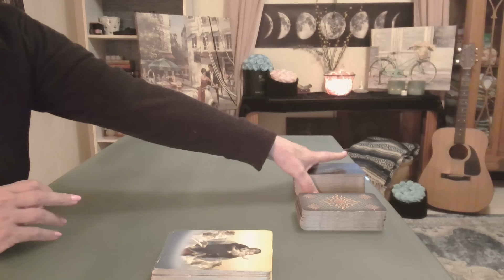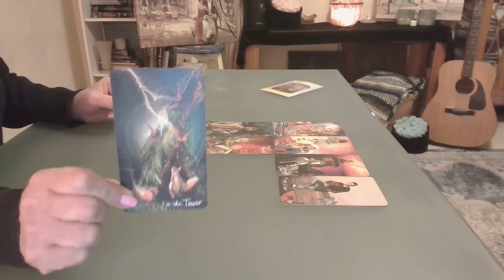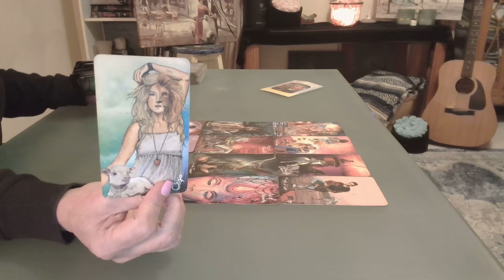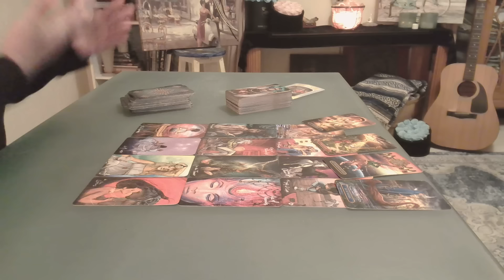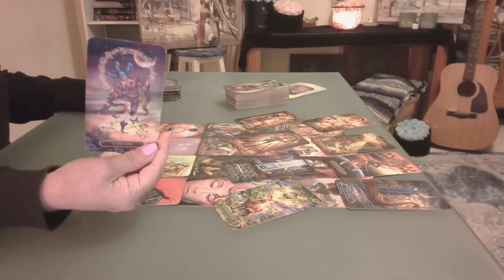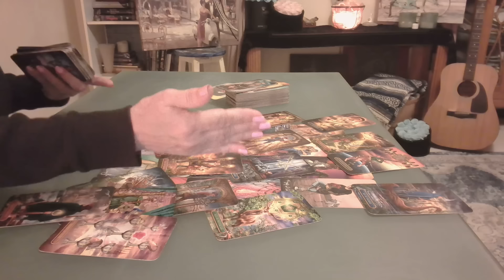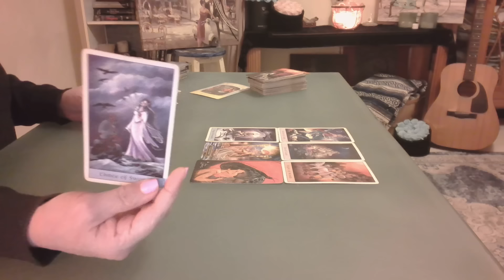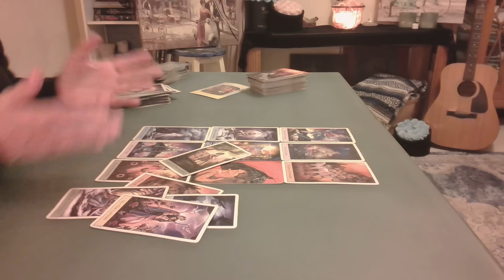Sagittarius: A Telepathic Bond Unleashed, A Celestial Compass Given - Intuitive Tarot October 2023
Allow yourself to be carried away by this telepathic bond Let the energy guide, like a celestial compass. Rejoice, Sagittarius, for love is calling, and an extraordinary connection awaits!
May your journey be filled with love and enlightenment.

Private readings - Your personal reading will be done by video recording, based on any questions you may have and the messages from Spirit, very detailed & about 1 1/2 to 2 hours Long. I DO NOT schedule anyone until I receive a confirmation from PayPal. Once I have completed your video (Approx. four weeks except for emergency readings (with-in 48 hours), please please have patience, thank you) I will send the link to your email.

Full Detailed Reading ~ $155 usd (4 weeks aproximately 1 to 2 hours long)